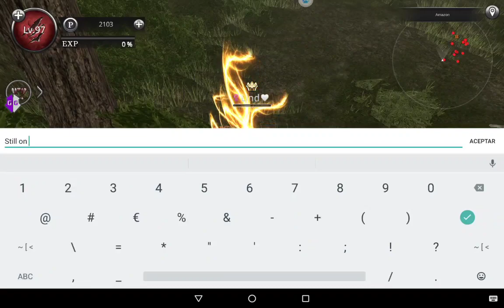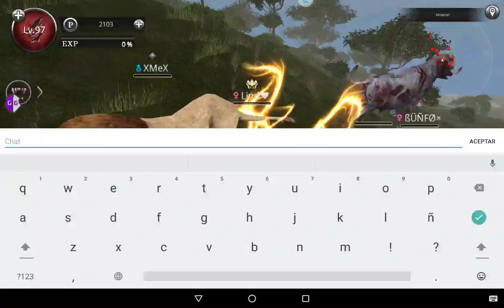Wild Animals Online I'm back ;)